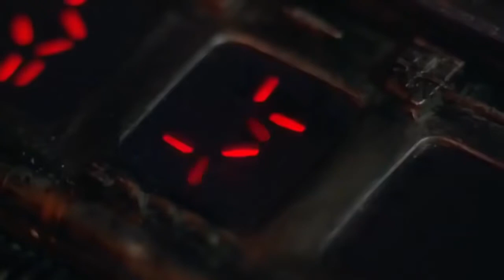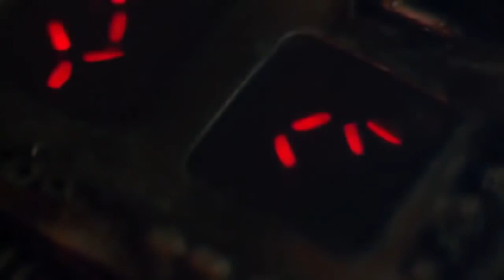Predator 1987 || Arnold Schwarzenegger || Carl Weathers || John McTiernan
An Alien spacecraft deploys a shuttle to Earth. On Earth, Indonesian veteran Major Alan "Dutch" Schaefer and his top military rescue team and the team consisting of Mac, Poncho, Blain, Billy, and Hawkins, are tasked with rescuing a foreign cabinet minister and his aide from Rebels. CIA officer Al Dillon, a Vietnam War friend of Dutch's, is assigned to accompany the team over Dutch's objections.